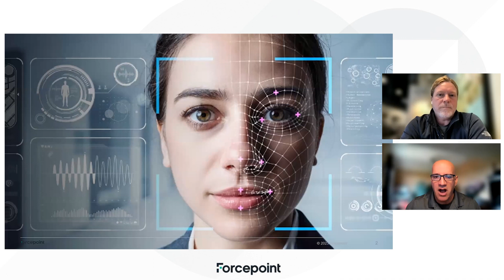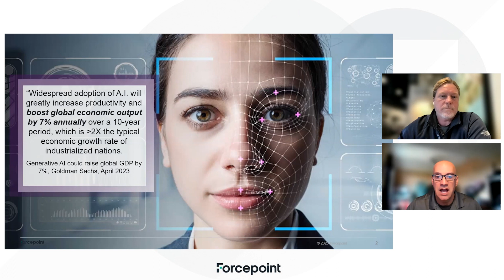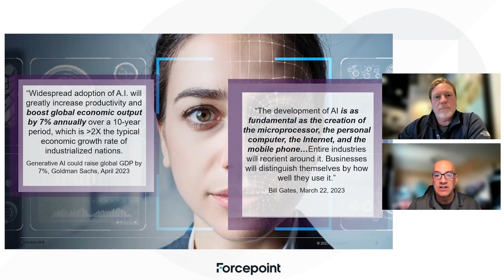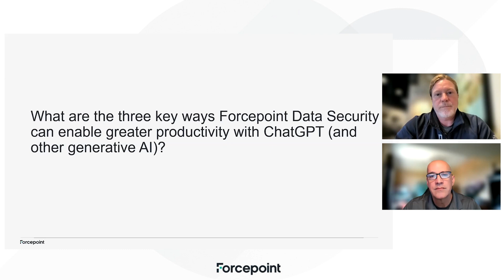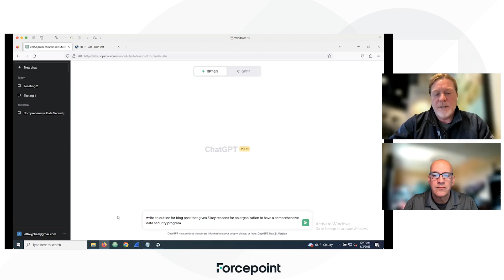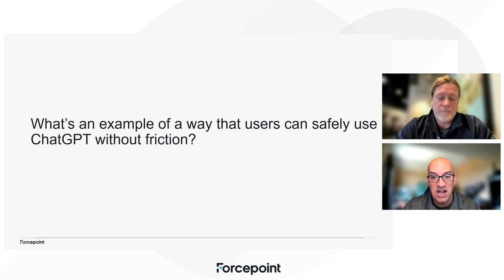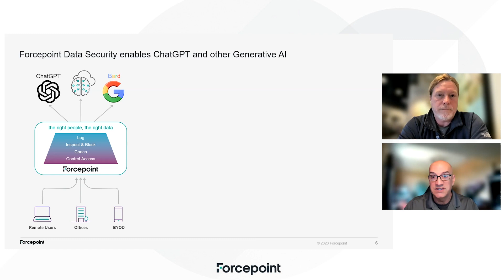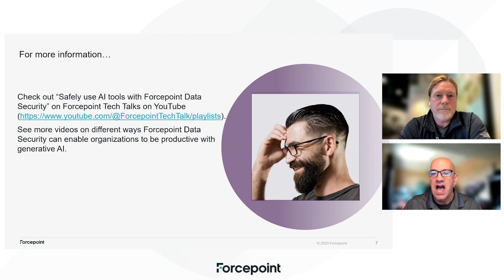Securing Generative AI with Forcepoint Data Security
Organizations are already leveraging tools like ChatGPT to make employees more efficient. Forcepoint Data Security helps unlock employees' potential while keeping data secure.